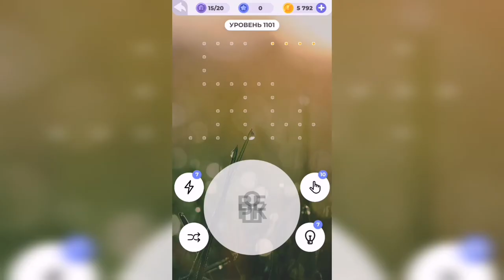Линия слова / Спящий вулкан / Уровень 1101